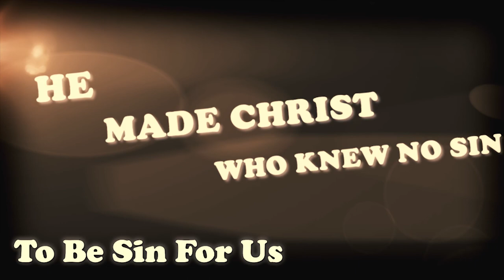DSBC - Ron Adema - Missionary Evangelism (#7) - Sermon From Mars Hill - Oct. 4th. 2017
Date: 10/4/2017

Pastor: Ron Adema

Series: Missionary Evangelism

Title:   Sermon From Mars Hill